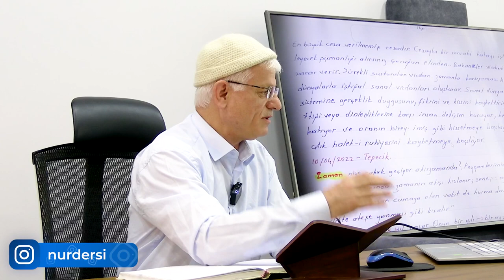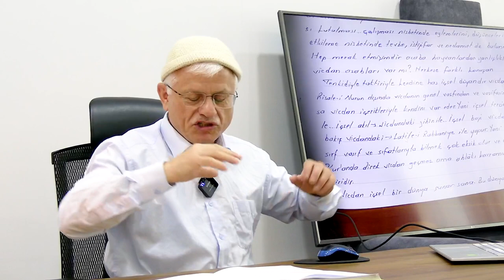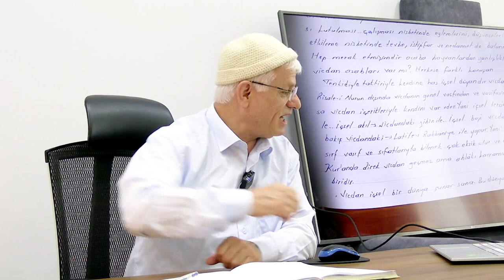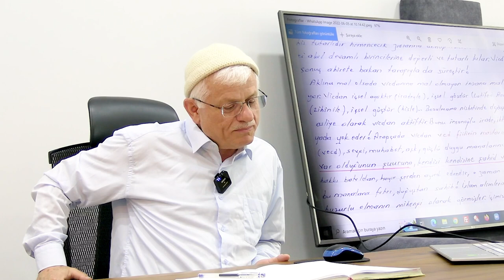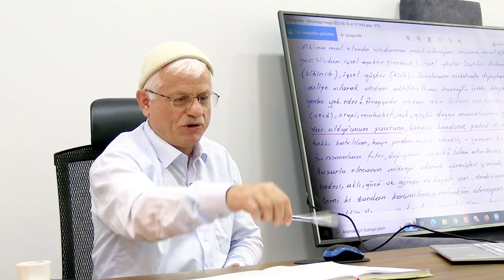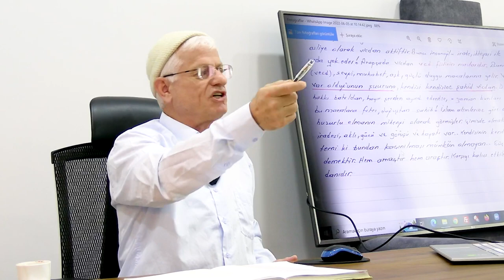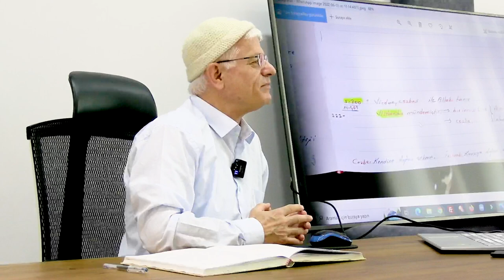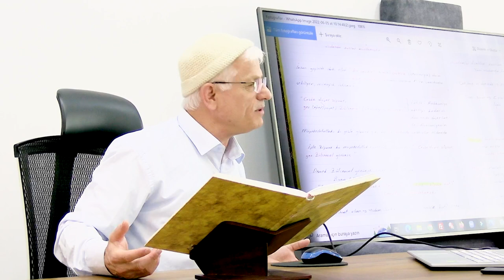Kimin Radyosu Açıksa! ( Dimağ-198 Vicdan-22)